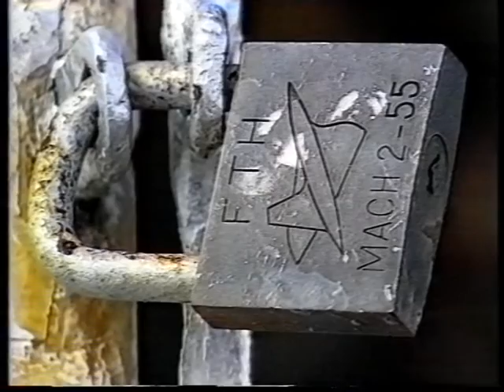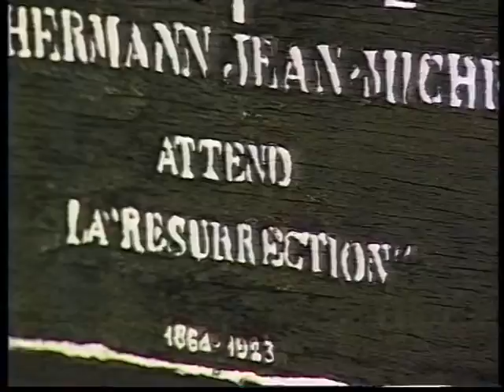J'avais jamais regardé le temps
Une petite ballade qui risque bien de vous laisser... sur le carreau !